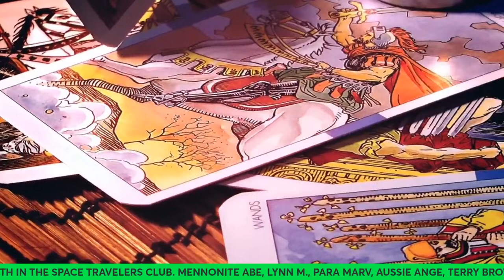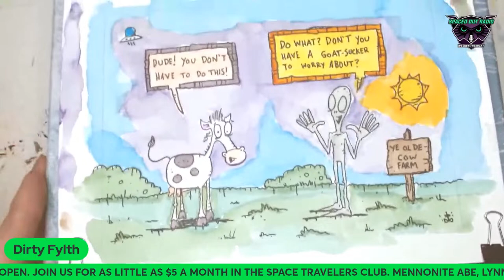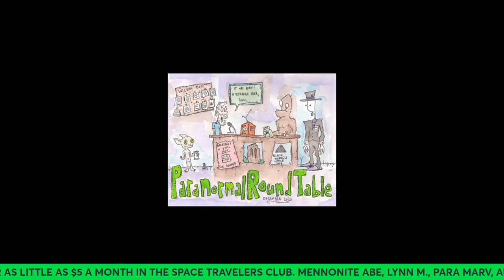GHOSTLY EVIDENCE THAT WILL KNOCK YOUR SOCKS OFF!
April 1, 2024 - Max Hawthorne

Max Hawthorne is an American author and screenwriter. Referred to as the “Prince of Paleo-fiction”, he is best known for his Kronos Rising series of sci-fi suspense thrillers, which have garnered both Book of the Year and People’s Choice awards. He is the Amazon #1 bestselling author of the cryptid research book, Monsters & Marine Mysteries, as well as Memoirs of a Gym Rat, an outrageous exposé of the health club industry, and the children’s book I Want a Tyrannosaurus for Christmas. His song, A Tyrannosaurus For Christmas, peaked at #2 on the 2021 World Indie Charts. He has been interviewed by both The Washington Post and Fangoria magazine, and has appeared on QVC, Spaced Out Radio, Coast-to-Coast AM, and in A Tribe Called Quest’s rap video, I Left My Wallet in El Segundo.

You can now join the Space Traveler's Club;